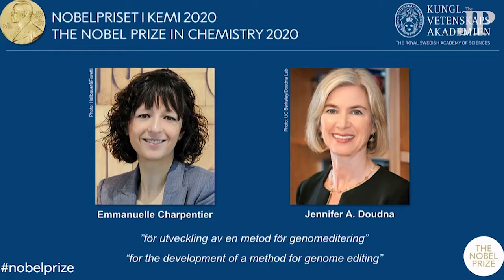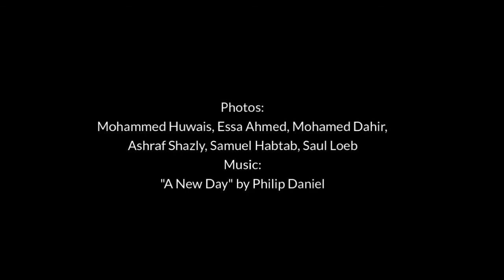World Food Program wins Nobel Peace Prize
The Nobel Peace Prize 2020 was awarded to the World Food Program for feeding millions of people from Yemen to North Korea, with the coronavirus pandemic seen pushing millions more into hunger.

On Friday’s ceremony in Oslo, Nobel committee chairwoman Berit Reiss-Andersen said the WFP was honored for “its efforts to combat hunger, for its contribution to bettering conditions for peace in conflict-affected areas and for acting as a driving force in efforts to prevent the use of hunger as a weapon of war and conflict.” (AFP)